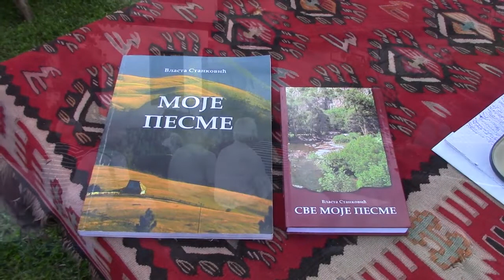Promocija zbirke pesama Vlaste Stankovića 18.06.2019